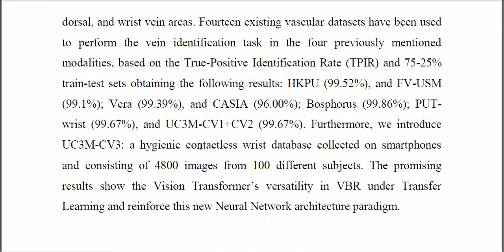Vision Transformers for Vein Biometric Recognition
IEEE PROJECTS 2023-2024 TITLE LIST
From Our Title List the Cost will be,
Python=4500/-
Mininet=5000/-
Dot Net Project =2500/-
Java Project=2500/-

Support Including Packages
* Complete Source Code
* Complete Documentation
* Complete Presentation Slides
* Flow Diagram
* Database File
* Screenshots
* Execution Procedure
* Video Tutorials
* Supporting Softwares

Support Specialization
* 24/7 Support
* Ticketing System
* Voice Conference
* Video On Demand
* Remote Connectivity
* Document Customization